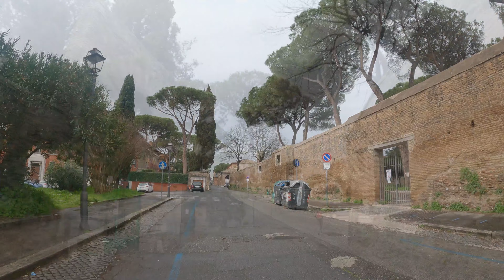Vaticano - Aventino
Pegue uma carona e faça um passeio conosco do Vaticano, passando pelo centro de Roma, Praça Venezia, até o Aventino, terminando com uma vista no "Jardim das Laranjeiras", de onte se tem uma vista panorâmica do quarteirão "Trastevere".